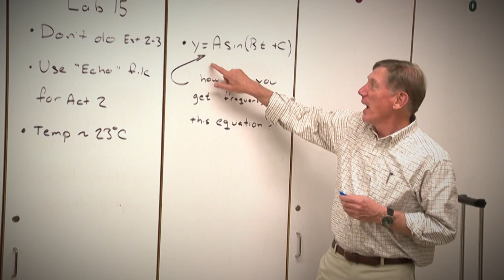College of DuPage's 2018 Outstanding Faculty: Tom Carter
Tom Carter, professor of Physics at College of DuPage, has been named the College-Wide Outstanding Full-Time Faculty Member for 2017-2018.

Representing the Math and Natural Sciences Division, Carter will receive a $1,000 award from the College of DuPage Foundation, which annually recognizes outstanding teaching achievement.

The Geneva resident earned a Bachelor of Arts from Drury College, a Bachelor of Science from the University of Missouri and a Ph.D. from Duke University. He originally spent seven years as a diver for the U.S. Navy, then worked as a research physicist at Fermilab and as an engineer in the telecommunications industry. While he enjoyed all of these positions, Carter felt a strong attraction to teaching.

“When I first started, I thought, ‘All I need is enthusiasm and knowledge of the subject matter,’” he said. “What I learned is that students are more complex and that each student brings his or her own background and unique needs to class.”

He initially wanted to teach at a small liberal arts college, much like Drury.

“The first year I started at COD, in 2000, I wasn’t sure if this is where I wanted to stay,” he said. “But after a few years, I knew a community college was the place to be. Our sole goal is to support the students, and we have more immediate access to them at a community college.”

Carter has worked closely with his students, promoting and arranging summer internships with national laboratories and research universities. He has helped sponsor and support on-campus initiatives such as the COD Robotics Team, the COD chapter of the Society of Women Engineers and STEMCON, the annual celebration of science, technology, engineering and math that brings thousands to campus. Carter also was a member of the team that founded the Engineering Pathways program that gives engineering students an opportunity to seamlessly transfer to the University of Illinois at Urbana-Champaign.

Outside of COD, Carter is the lead scientist for the QuarkNet science program for high school students at Fermilab and is a member of Fermilab’s science public lecture committee. He has served as a member of the Illinois Articulation Initiative (IAI) physics panel and has been a member and chair of the national Committee on Physics at Two Year Colleges for the American Association of Physics Teachers.

One student who continually cites Carter as a mentor is Marsela Jorgolli, who was named to the All-USA Community College Academic First Team and received the prestigious Barry M. Goldwater Scholarship, the first COD student to receive this national honor. She transferred to the University of Chicago, where she earned her bachelor’s degree, and later earned a Ph.D. from Harvard University.

“Marsela is one of those students who would have excelled in any situation,” he said. “If a student like Marsela goes on to accomplish big things, I only hope that I was a small part of it.”

Carter has yet to tire of teaching and is glad he has made it his career.

“Teaching has certainly been more demanding than I expected, but it’s more than lived up to my initial expectations,” he said. “What I hope is that I make a positive impact on someone’s life. For every Marsela, I also have that student every term in the back of my class on the first day, arms folded and clearly wanting to be elsewhere, who on the last day tells me they learned something. I feel good about that.”

College of DuPage is regionally accredited by the Higher Learning Commission. Serving approximately 26,000 students each term, College of DuPage is the largest public community college in the state of Illinois. The College grants nine associate degrees and offers more than 170 career and technical certificates in over 50 areas of study.